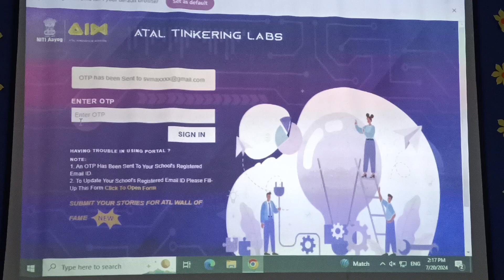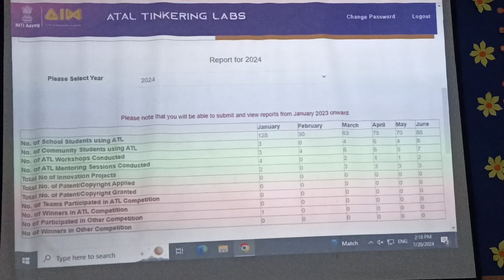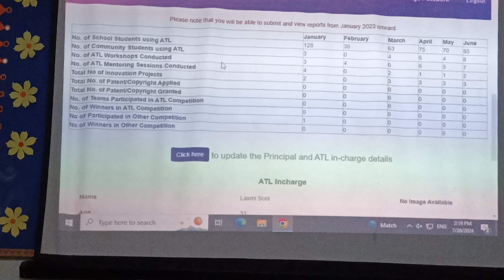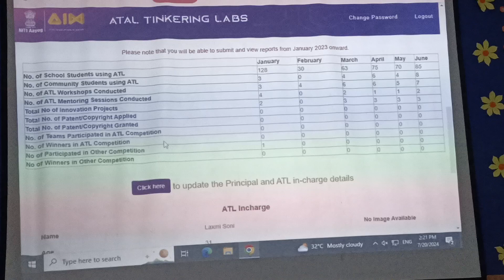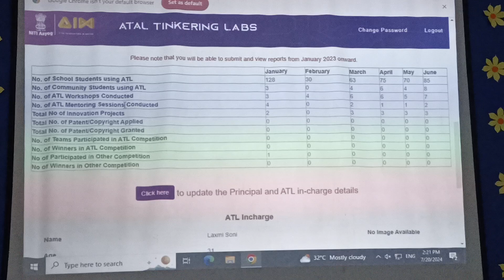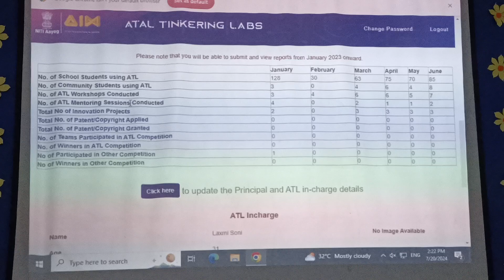ATL Dashboard Update करना सीखें ll ATAL Tinkering Lab Incharge Training Bhopal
ATAL Tinkering Lab, Madhya Bharat Prant